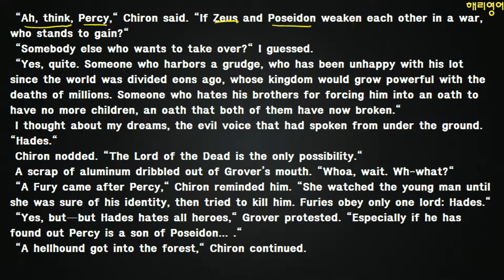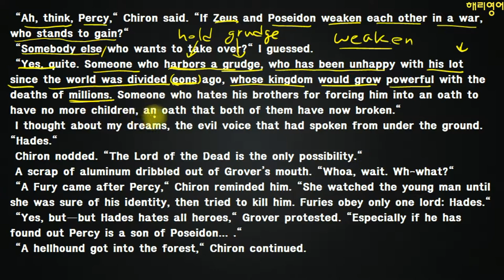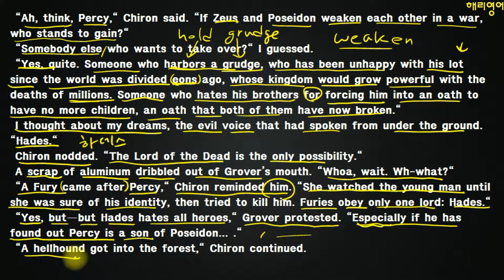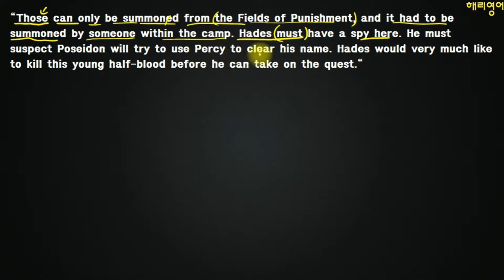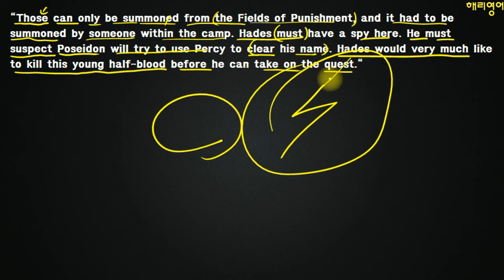우리나라 최초 퍼시잭슨 원서읽기 (Chapter 9 - page 143)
퍼시잭슨과 번개도둑  챕터 9입니다. 여러분의 영어 공부의 열정에 뒤쳐지지 않도록 최선을 다해 영상을 작업해 올려 드리겠습니다.  꾸준히 하시면 반드시 실력이 향상되는걸 보실수 있으실 거에요~